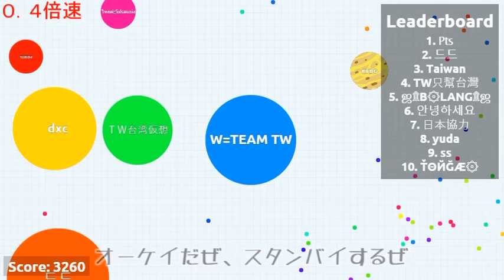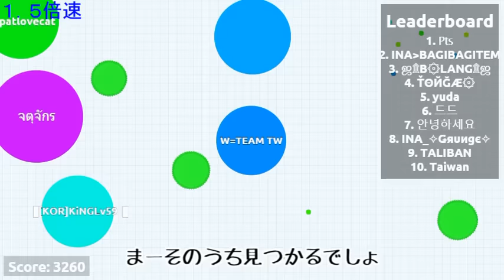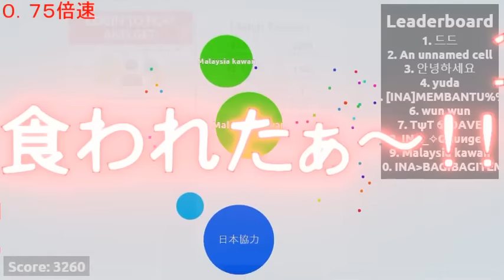【agar io】新しい顔 養分ゲーム＃２７【ゆっくり実況】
悲惨なアン〇ンマンですｗ